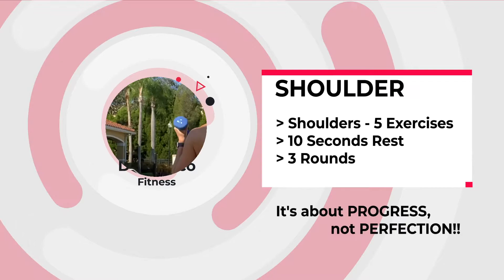Shoulders Workout | Dumbbell Home Workout | Day 14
Shoulders follow along workout at home with dumbbells:

Warm up for 5 to 10 minutes before starting the workout. Todays workout has 5 shoulder exercises. We will repeat these exercises three times.
Workout:
1. Shoulder Press
2. Alternate Front Raise
3. Lateral Fly
4. Upright Row
5. Single Dumbbell Front Raise and Hold

Enjoy your workout!!

Remember, It's about progress, not perfection!!